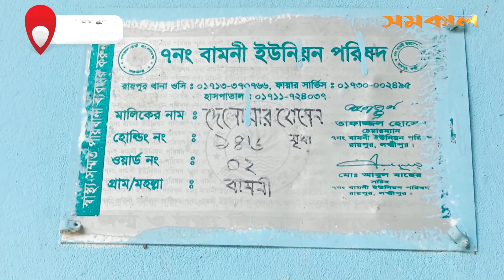লক্ষ্মীপুরে ছোট ভাইয়ের লাঠির আ/ঘা/তে প্রাণ গেল বড় ভাইয়ের | Samakal News | Lakshmipur